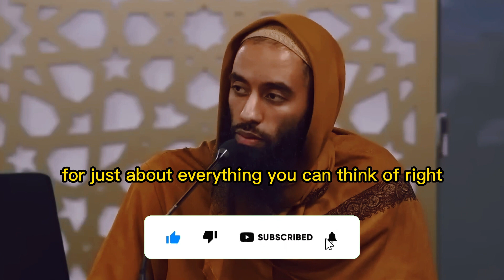He was Kicked out of the Masjid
Ustadh Abu Taymiyyah Reminds the importance of treating people right in the masjid